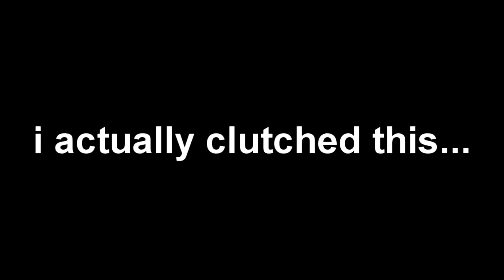BEDWARS but the whole game disconnects!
Yeee, that last game was the most strange game i ever had in my entire life i think. Definitly watch til the end. k thx bye

Server:
mc.hypixel.net

Gamemode:
BedWars